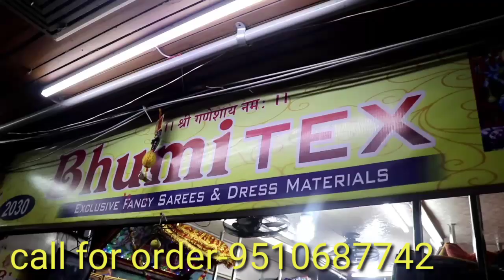कूड़े के भाव में खरीदे मात्र ₹1 किलो में//cut piece surplus fabric//wholesale market in Surat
shop name-Bhumi textile

shop address-Rohit A/c market, near-hariom market ring  road Surat-395002

h\\\u0026m plus, h\\\u0026m One Piece Dress, Fabrics, Embroidered Fabrics, Pashmina, Silks, Silk cut piece fabric online, fabric,cut piece fabric with price, cut piece wholesale fabric market, fabric wholesale market in delhi, cheapest fabric, designer fabric, cut piece material, cut piece business, cut piece suits, cotton fabric, cheapest price fabric, best place to buy fabric in surat, lehenga cut piece cloth market, surplus cut piece business, best place to buy fabric in shanti mohalla, cheap fabric market